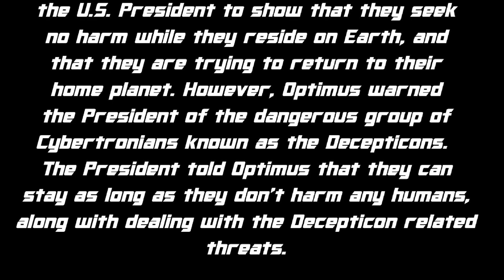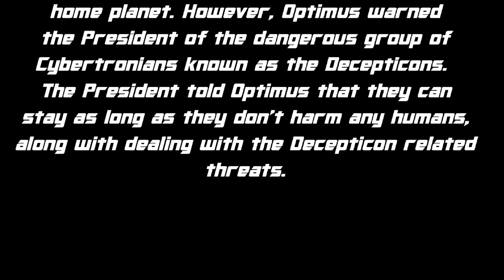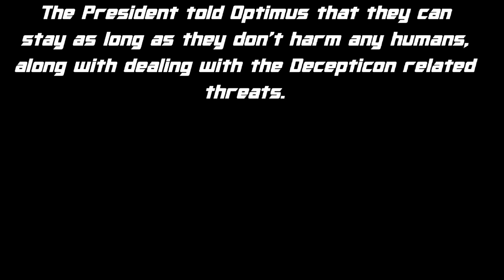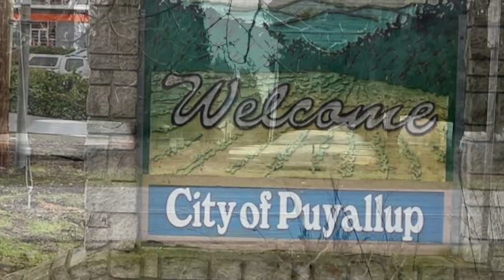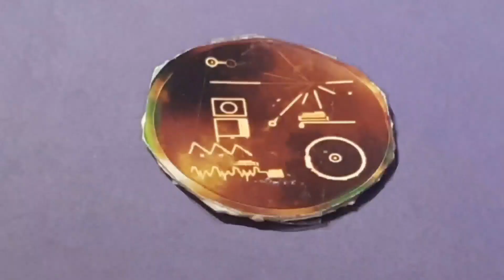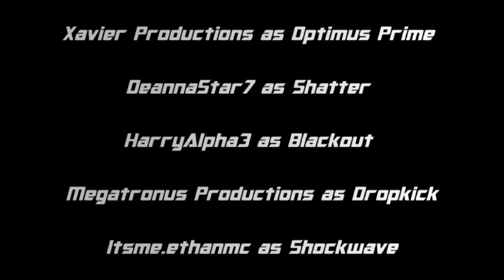Xavier Productions: Jazz (stop-motion)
The Transformers X-verse phase 2 finally kicks off with the release of "Xavier Productions: Jazz".
All music and sounds belong to their original owners.